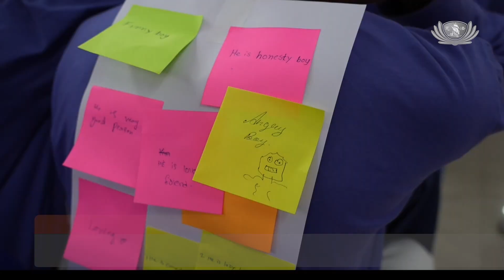At Bodh Gaya Youth Training, participants set goals and gain confidence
Tzu Chi volunteers from Malaysia organized a Youth Training Camp in Bodh Gaya, India, to cultivate altruism and community service among local youths. This program will help participants to understand themselves, think differently, set life goals, build confidence, and learn to give to others.